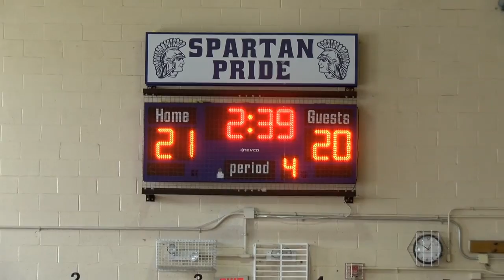Staten Island JV Girls Final 2017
NYCMBL